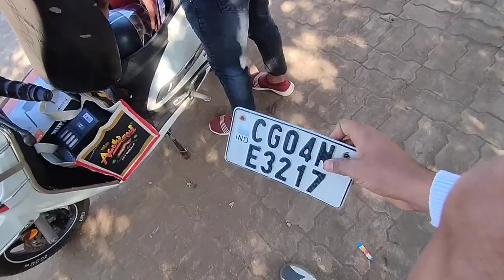Challan Se bachne ki ninja technique || College fight ? ||lastvlogof2022 tufailmemanvlogs New Vlog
Challan Se bachne ki ninja technique || College fight ?